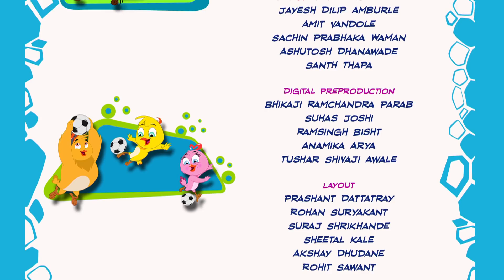BABY ALIEN | Eena Meena Deeka | Cartoons for Kids | WildBrain Bananas